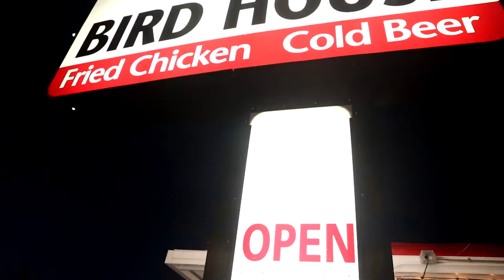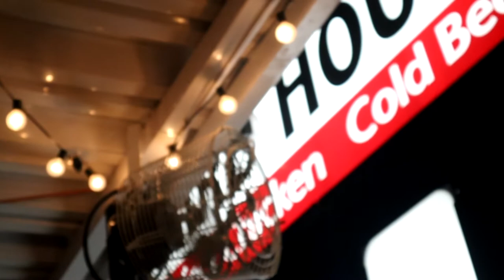Birdhouse - The BEST Fried Chicken in Page Arizona!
Hello fellow travelers and welcome back! Today my wife and I give you a tour of the Birdhouse, the best fried chicken in Page, Arizona! Birdhouse is a local joint, and not a chain. It's fried chicken is just the bomb. Forreal. So if you're ever around Page visiting Lake Powell, Horseshoe Bend, or Antelope Canyon, be sure to grab a bite from Birdhouse and see what the cluck everyone is talking about!